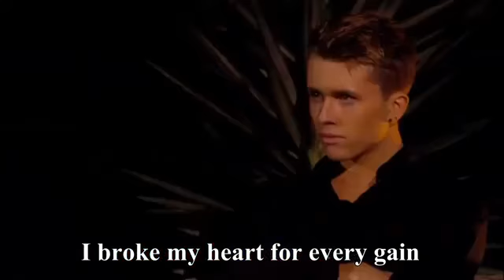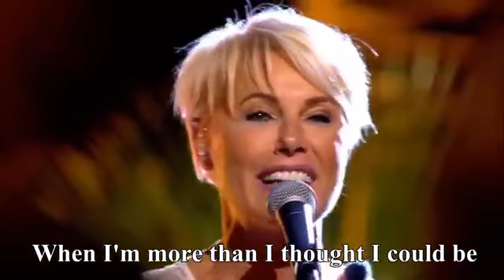Dana winner. One moment. I want one moment